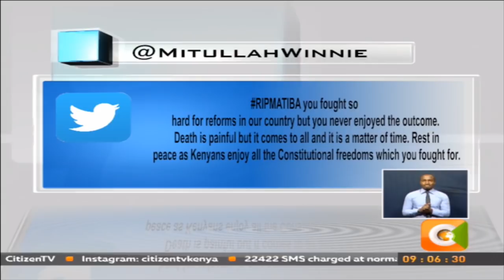‘Second liberation’ hero Kenneth Matiba passes away in Nairobi